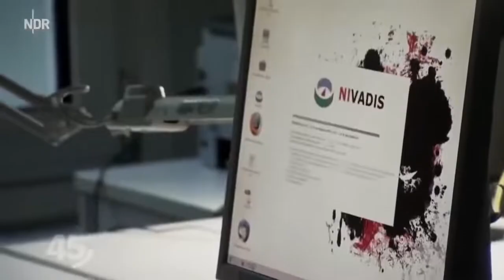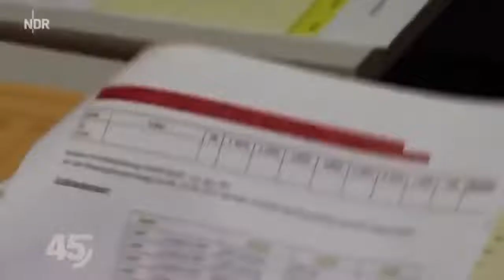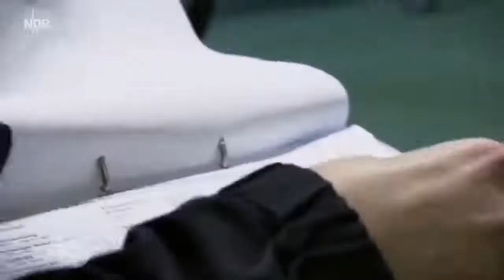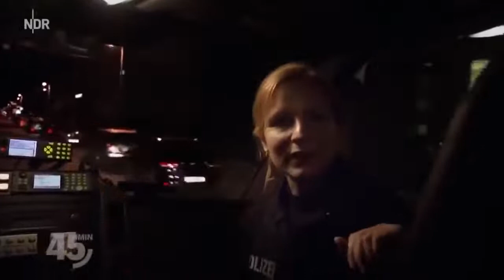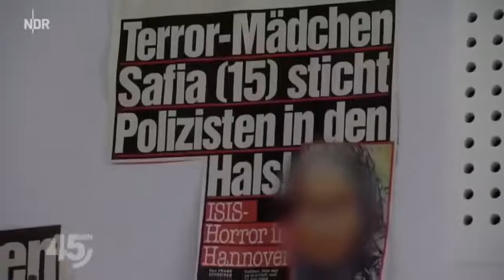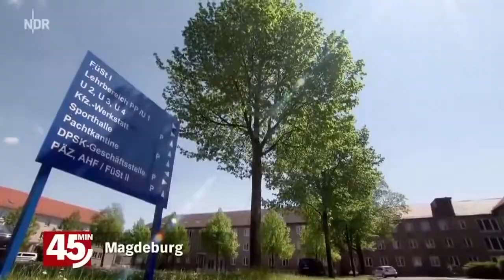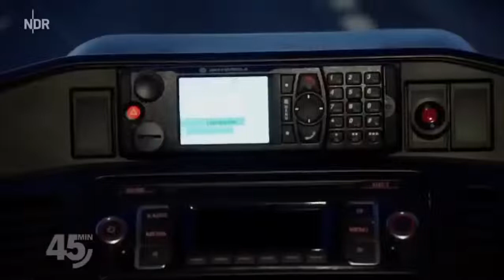Die Polizei in Aktion Arbeiten am Limit DOKU HD 2022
DIE POLIZEI DOKU NEU 2022